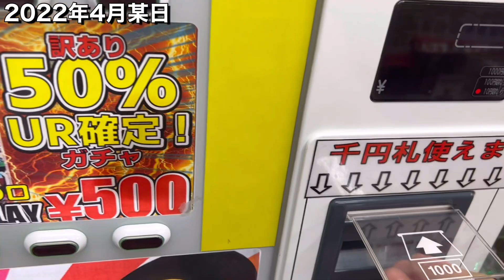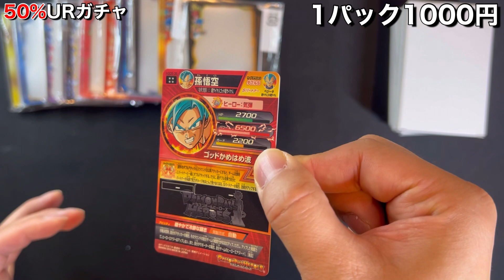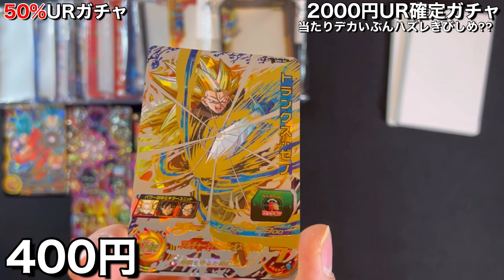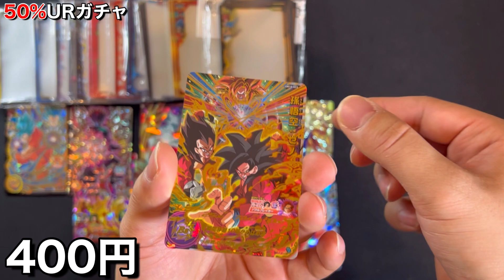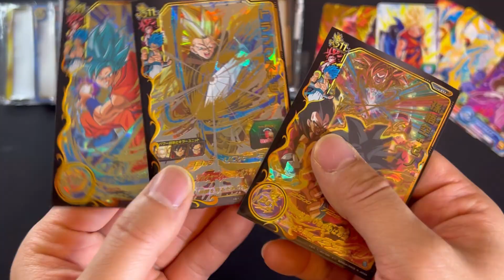【SDBH】全170口‼︎秋葉原おたちゅうさんの当たり強めの自販機ガチャ〜アニバsecパラレルやUGMsecアイオスなど‼︎〜スーパードラゴンボールヒーローズオリパ開封〜